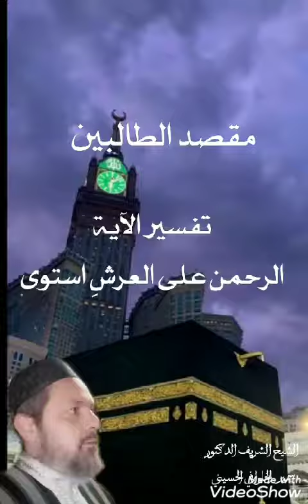*مقصد الطالبين على أجوبة الصراط المستقيم* *تفسير الآية الرحمن على العرشِ استوى*